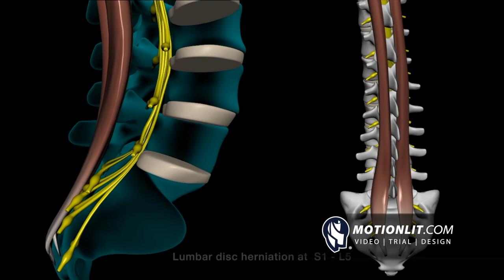Cervical and Lumbar Spine Injury Animation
3D animation of a female cervical and lumbar spine injury caused by car crash. To animate your clients injury for trial or mediation, check out for more samples and services. We offer a full line of video & trial support services including Day-in-the-Life videos, settlement documentaries, 3D Animations, trial support, and demonstrative graphics.